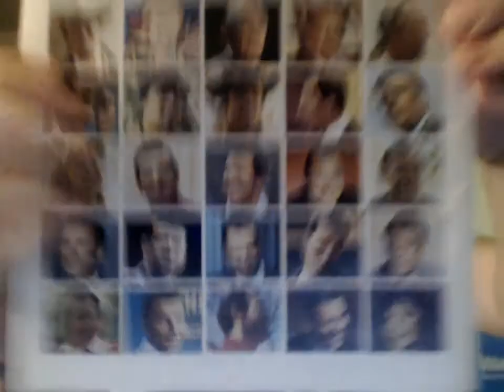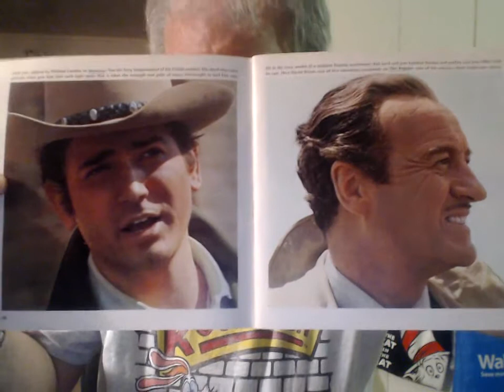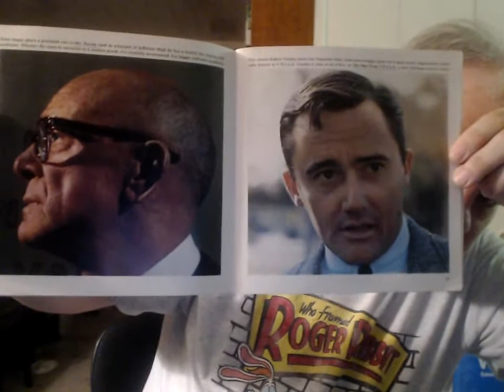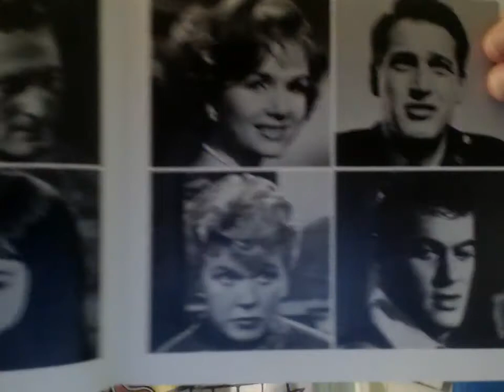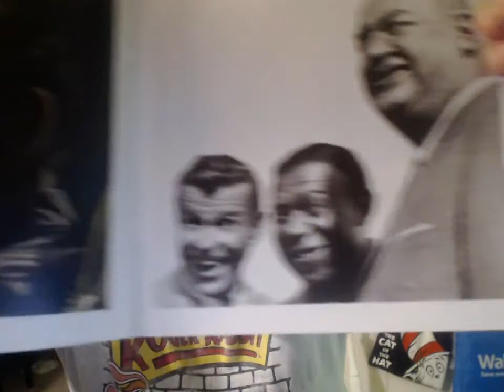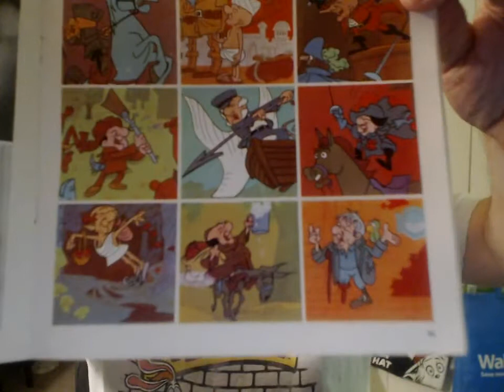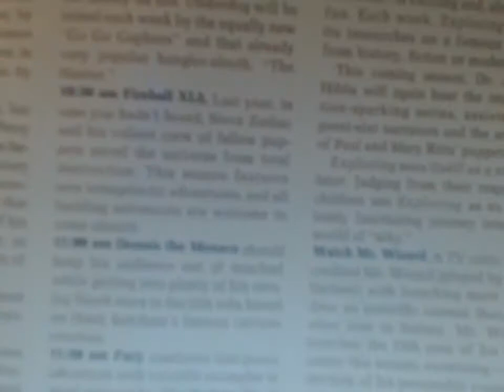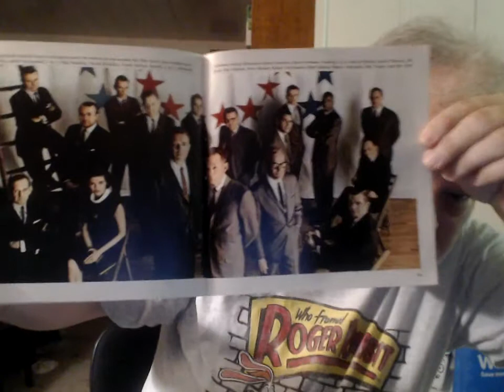From My Collection 2017 #1: NBC Promotional Booklet 1964 65 Season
From my collection of, er, stuff.

All Mint Condition!

Netskis Birthday Invite.